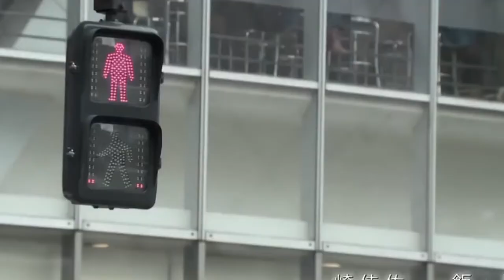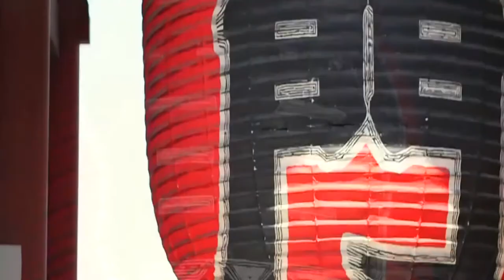[WATTPAD TRAILER] PLAYFUL KISS TEASER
PLAYFUL KISS (장난스런 키스)
SINHOPE - SINB / J-HOPE